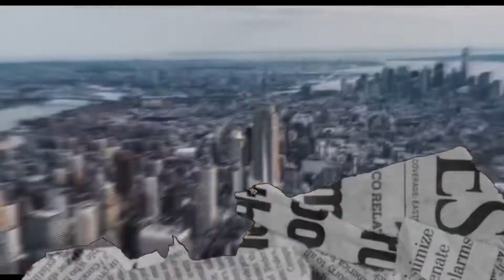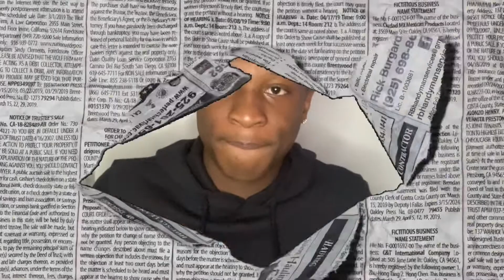I FLEW BACK TO NY BY MYSELF *got jumped*